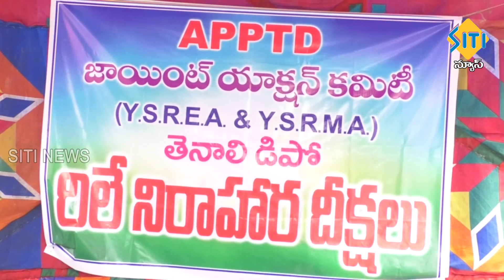TENALI SITI NEWS - 17/8/2023 - 2 PM NEWS